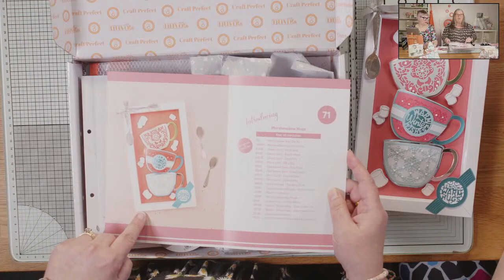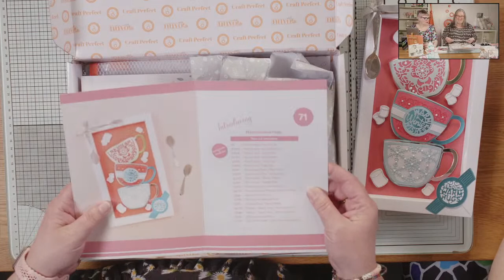Tonic Tutorial - Marshmallow Hugs Tonic Craft Kit LIVE Craftalong | Tonic Studios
Join us for a LIVE craftalong using the latest Tonic Craft Kit: Marshmallow Hugs. Karen will be showing you step-by-step how to re-create the framed art piece she designed for the kit flyer.

This month's craft kit is still available if you want to grab one for yourself. Join us for the LIVE craftalong, and then watch back later with your kit to create the project!